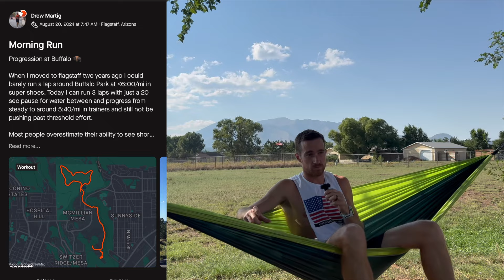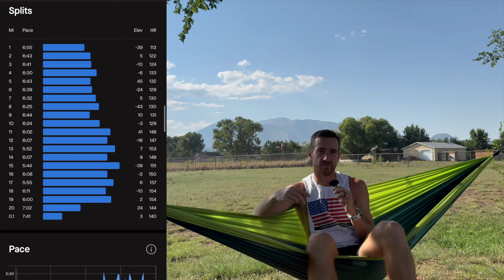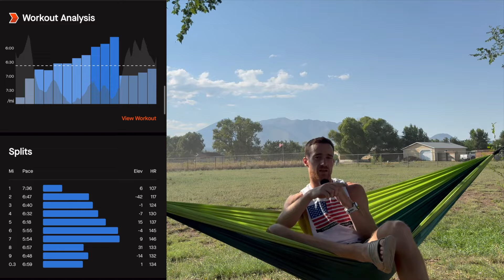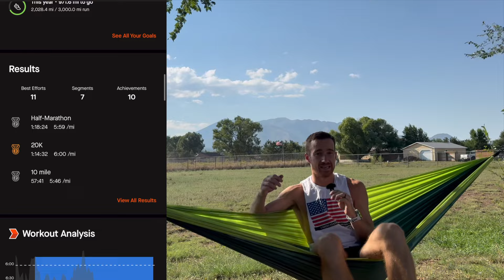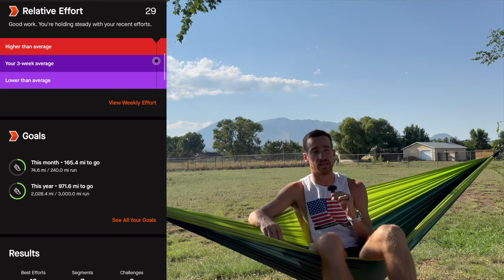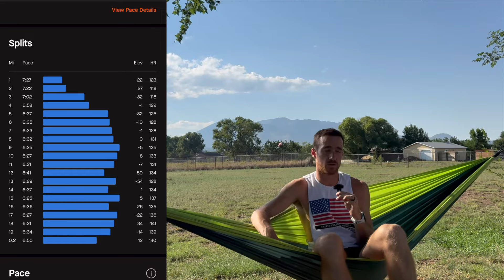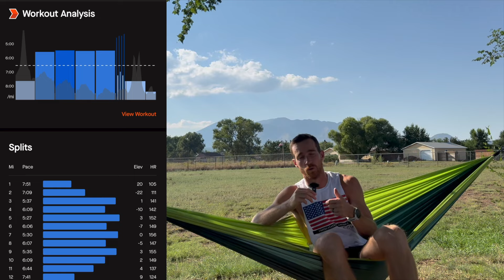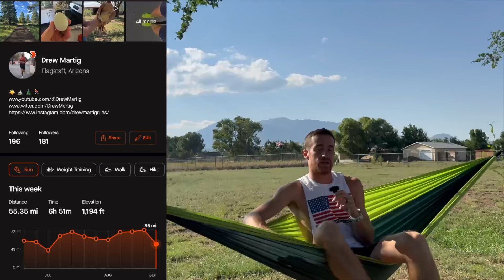My Highest Mileage EVER!!! | Part 4 of My Build to the Berlin Marathon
Welcome to my Berlin Marathon build-up series! Join me as I document my journey to one of the world's most iconic marathons. In this series, I'll share my training regimen, day-to-day life, and valuable insights to help you prepare for your best marathon.

From workouts and nutrition tips to recovery strategies and mental preparation, you'll get an inside look at what it takes to reach the finish line in Berlin. Whether you're a seasoned runner or gearing up for your first marathon, there's something here for everyone.

In Part 1, I go over what to do BEFORE your marathon build begins; how to focus on strength and speed work in a marathon build, how important rest and recovery are in your training, and tidbits that I have picked up in my own experience training as a distance runner.

In Part 2 of my Build to the Berlin Marathon series, I’m shifting my focus from strength and speed to higher volume and lactate threshold training. Join me as I dive into the importance of longer, harder runs and how this new approach is crucial for marathon readiness.

In Part 3 of my Build to the Berlin Marathon series, I get into my injury management protocol along with which key sessions have led to the biggest improvements over the last few weeks. Travel, injury, life stressors, and challenges are all part of training, and here I share my thoughts on all of it.

In Part 4 of my Build to the Berlin Marathon series, I cover the last month of HARD training, including my highest mileage week EVER! I am running as much as possible while managing professional and family life, and this is what it looks like...

00:00 Intro
00:47 Recap of Part 3
01:40 My Biggest Training Lesson This Month
03:28 Workout Analysis and Breakdown
08:59 My BIGGEST WORKOUT with Two Running Legends
14:43 Recap and Outro

If you enjoyed this video please leave a like and subscribe for insight into running tips, workouts, and a glimpse into my life as I pursue my goals as a full time worker, runner, father, and husband in the running world!